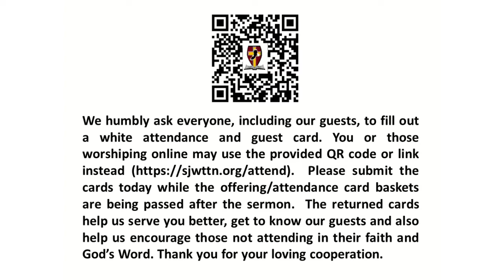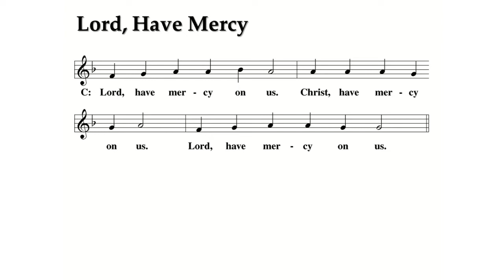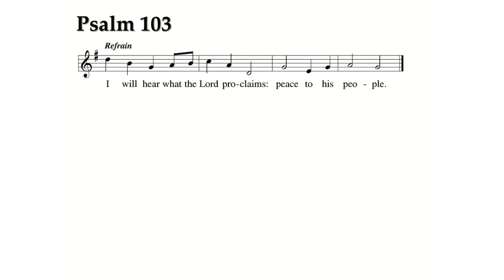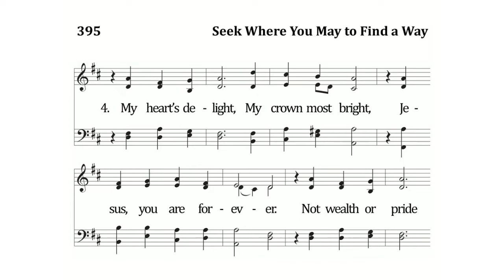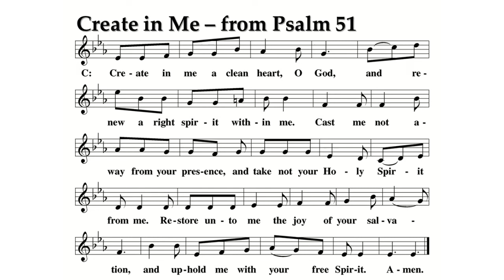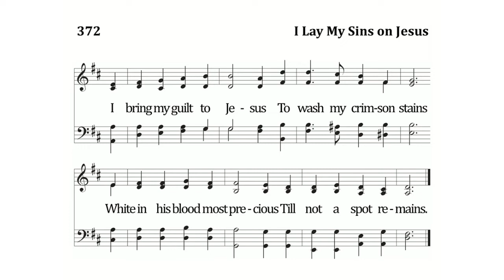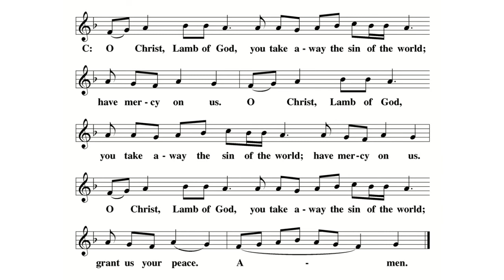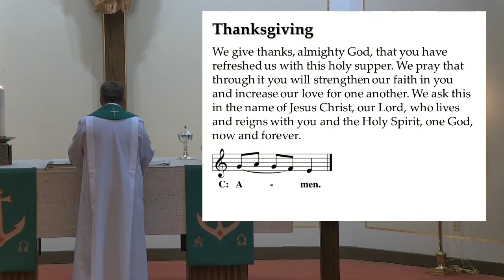Weekend Worship - 8/20/2022